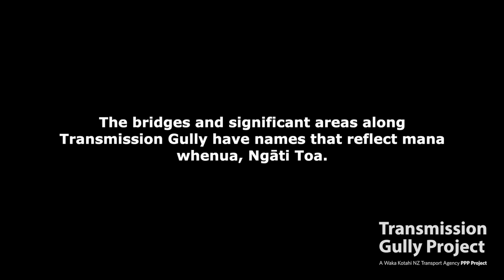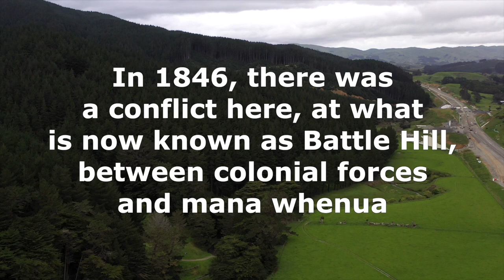Ngāti Toa names key structures on Transmission Gully motorway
The bridges and significant areas along the Transmission Gully motorway have been gifted names that reflect mana whenua, Ngāti Toa. Find out why with kaumātua  Tā Matiu Rei and Dr. Taku Parai.

Partnering with mana whenua is an important part of the Transmission Gully project, and supports our understanding of the historical, cultural and ecological significance of this area. The names will deepen community understanding of the land that the Transmission Gully motorway travels through and acknowledge the significance of this area to Ngāti Toa.

The names are:
Bridge 2. Paekākāriki
Bridge 3. Te Puka
Bridge 4. Horokiri ki Raro
Bridge 6. Horokiri
Bridge 8. Horokiri ki Runga
Bridge 13. Mātai Taua
Bridge 15. Pāuatahanui
Bridge 16. Waitangirua
Bridge 19. Wai o Hata
Bridge 20. Te Ara a Toa
Bridge 24. Kenepuru tua tahi
Bridge 25. Tawa
Bridge 26. Raroa
Bridge 27. Kenepuru tua rua
Bridge 28. Kenepuru tua toru

In addition to the structure names, in recognition of Ngati Toa’s name for Mt Wainui, Pouāwhā, a bilingual sign will be erected at the Pouāwhā Wainui Saddle Summit – the highest point in the motorway at 253 metres above sea level.